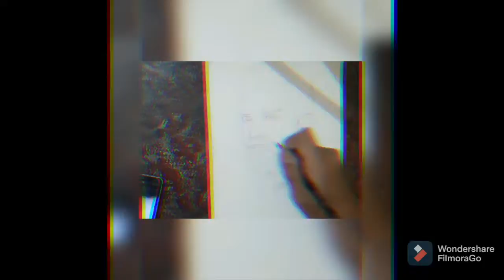Sketch Of Kl Rahul 🔥||GS ArT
Kannur Lokesh Rahul (born 18 April 1992) is an Indian international cricketer who plays for Karnataka in domestic cricket and captains Punjab Kings in the Indian Premier League. He is a right-handed batsman and a wicket-keeper.

KL Rahul